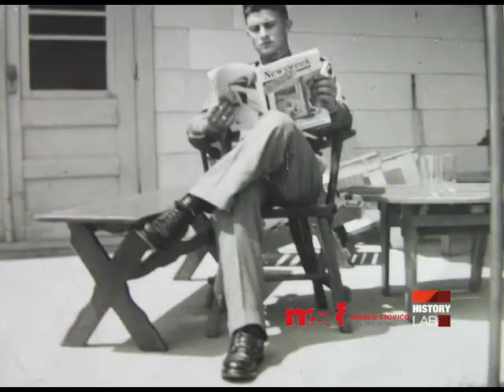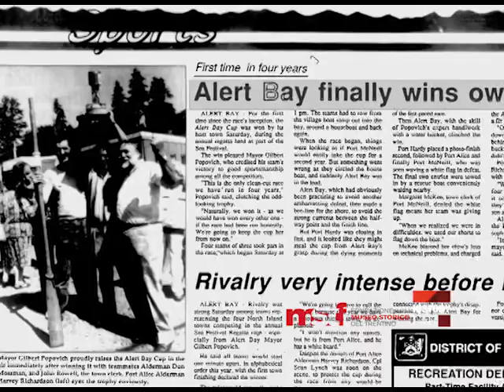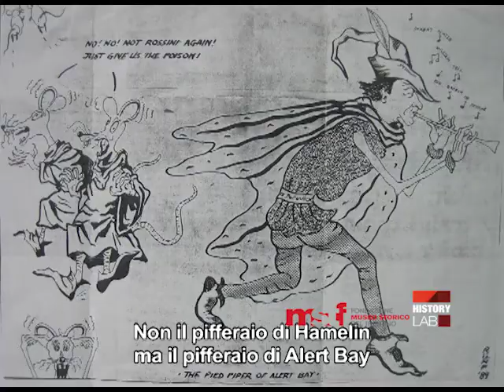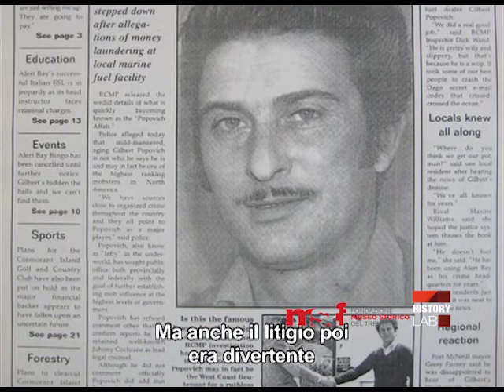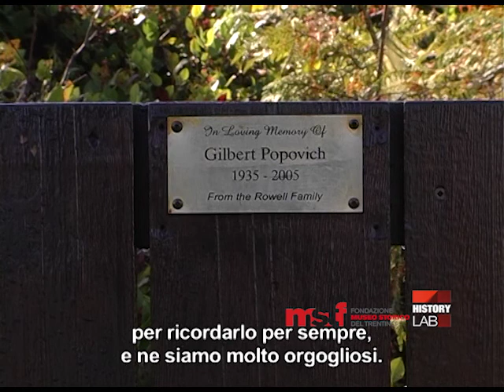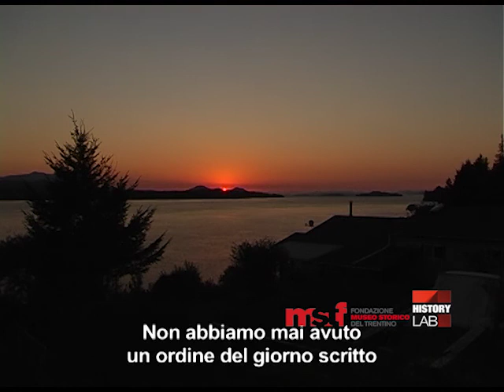PT.4: IL GIARDINIERE PAZIENTE - A man with no borders. Il viaggio di Gilbert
Continua la serie biografica su Gilbert Guella Popovich, partito adolescente dal Trentino e diventato sindaco di Alert Bay, al largo di Vancouver. In questa puntata scopriamo il lato umano di questo “uomo senza confini”: la gioia di vivere, la goliardia con amici e avversari, l’amore per gli animali, la passione per la cucina e per l’orto. Una serie di Paola Rosà e Antonio Senter.